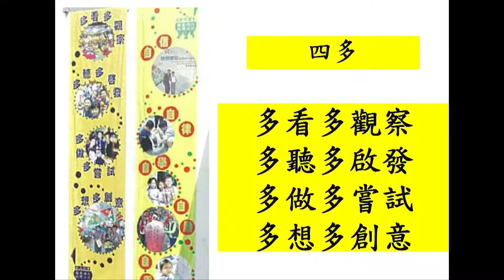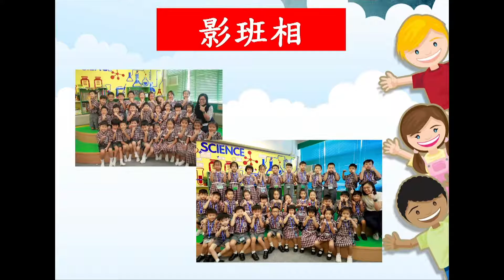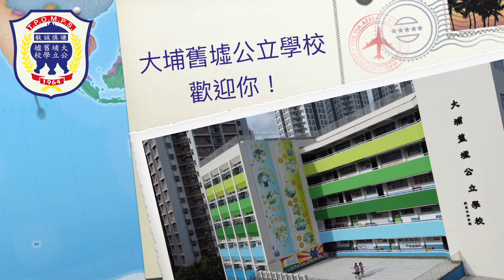21/8 開開心心上小一影片（我喜歡舊墟）^_^